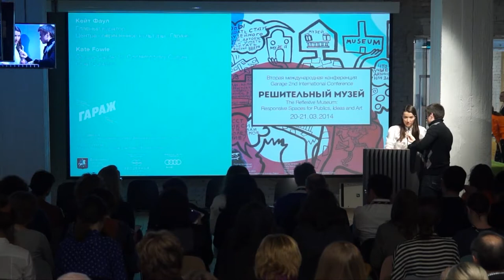Introduction by Anton Belov, Garage Director and Garage Chief Curator Kate Fowle